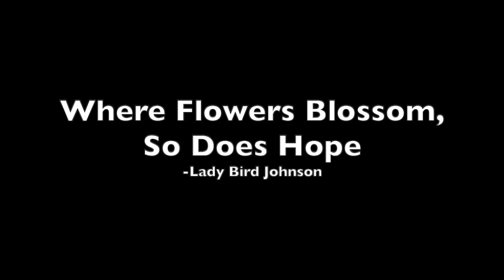Original Music "Blossom" by Chun Young Jeon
Hi, this is my original piece I composed fews years back, thought it would be great to start the year by uploading this one.